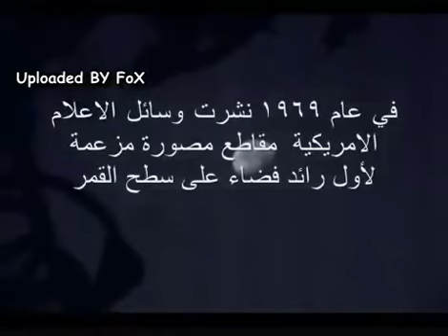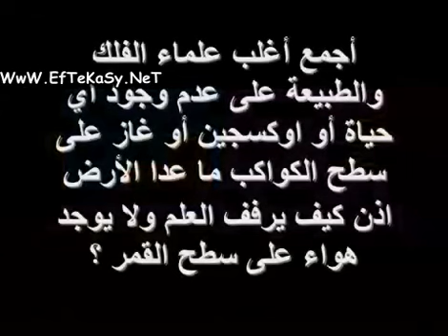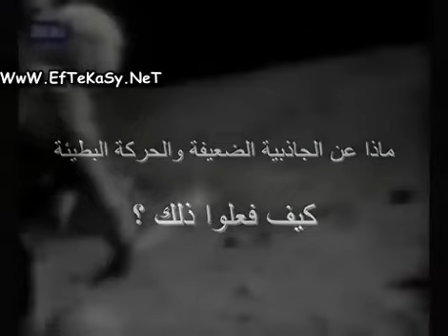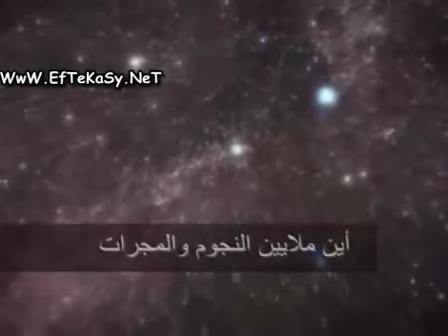نيل أرمسترونج وخدعة أمريكا العظمى,Neil Armstrong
الحمدلله والصلاة والسلام على سيد ولد آدم محمد عليه افضل الصلوات والتسليم
سنة 1969 اعلنت الولايات المتحدة الامريكية عن هبوط المركبة أبولو 11 على القمر وبذلك يسجل لهم التاريخ اول انجاز على القمر
وأن نيل ارمسترونج اول رجل وطئت قدماه على القمر ومنذ ذلك الحين عكف الكثير من متتبعي الحقائق حول هذا الموضوع وانقل لكم هنا بعض الاستنتاجات التي توصلوا اليها مدعمه بالاثباتات والبراهين الوثائقية ومن هذه الحقائق التي كشفت
1- وجود أرنب أو جربوع يجري فوق سطح القمر وتم ظهور هذا الكائن في العرض التلفزيوني
اثناء مرور رائد الفضاء امام الكاميرا وكانت بسرعة خاطفة لم ينتبه لها حتى المخرج بسبب
وجود رائد الفضاء امام الكاميرا مباشرة واغلب الظن ان هذا المشهد التقط في الصحراء حيث
توجد الجرابيع هناك بكثرة .
2- لا توجد حياة على سطح القمر
3- عدم تحرك العلم الامريكي ورفرفته وثباته الدائم أثناء التصوير
4- وجود سلك ظهر لمعانه عدة مرات اثناء التصوير والذي كان بواسطته
يتم رفع رواد الفضاء لكي يقنع المشاهد ضعف الجاذبية وانهم فعلا فوق القمر
5- الذي يشاهد الفيلم يجد عدم تطابق في الحركة بين عدة مقاطع
6- اثناء سقوط احد رواد الفضاء على وجهه قام بحركة غريبة
دون اي قوى أخرى حيث ارتفع الى فوق دون دفع نفسه بواسطة ذراعية
وهذا يضيف اثبات ان هناك سلك ( واير ) يتم سحبه من فوق .
7- اثناء تحركهم بالمركبة سرعة دوران عجلات المركبة غير متطابقة مع
طبيعة ضعف الجاذبية للقمر بل والادهى من هذا كله التراب المتطاير
بسبب دوران العجل كان طبيعي جدا مثله مثل تطاير اتربة عجلات المركبات
عند سيرها في احد شواطيء كلفورنيا
8- لم تكن اي نجوم ظاهره في الصور الملتقطة على سطح القمر
9-في بداية المشهد عند وضع العلم كان يرفرف !!
والكثير الكثير لو تتبعت هذا الامر جيداً